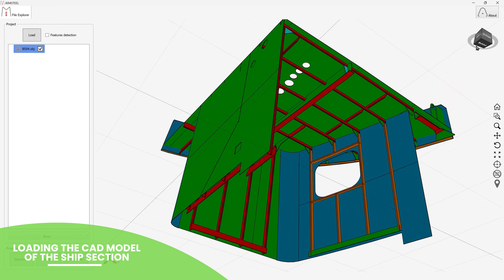Mari4_Yard: 3D Projection Mapping for Displaying Cutting Information In Shipbuilding | iiLab 2024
The projection mapping system is capable of projecting information into the ship walls for helping the operator perform cutting, welding and assembly operations. It relies on a 3D perception system for computing the relative 6 DoF pose between the projector and the ship wall by analyzing the structural beams and the hull. As such, it does not require the placement of markers in the environment.

The projection system lowers the amount of operator measurement errors and improves productivity, since the operator no longer needs to analyze the ship schematics, make environment measurements and perform surface markings for preparing the cutting and welding operations. Instead, the operator only needs to load the ship section CAD file, point the projector to the ship wall and trigger the projection system. Afterwards, the projected information can be used to guide the operator during the cutting, welding and assembling operations in the ship wall.

The Mari4_Yard Project has received funding from the European Union’s Horizon 2020 research and innovation programme under Grant Agreement n° 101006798.